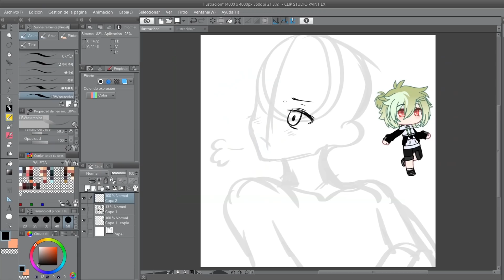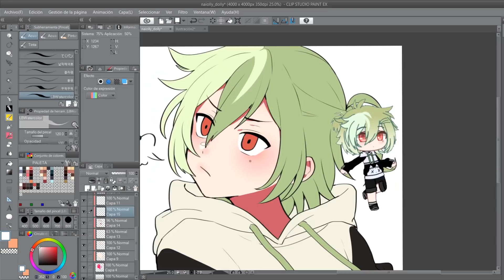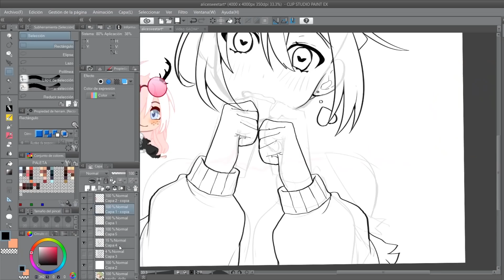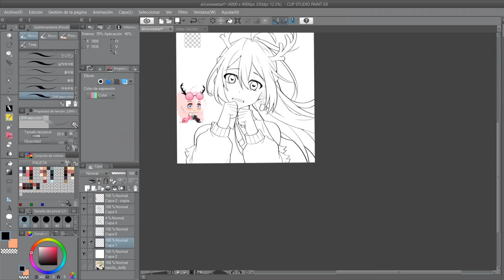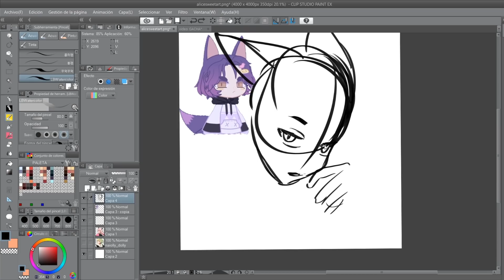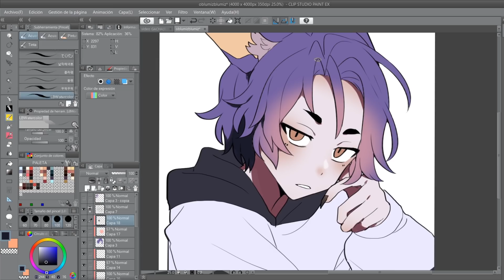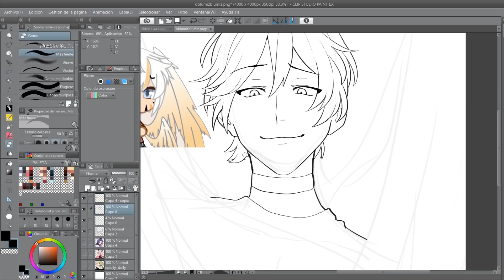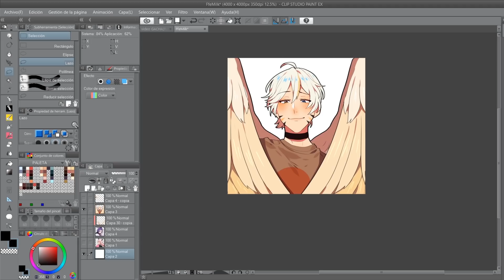Dibujo VUESTROS GACHA CLUB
¿Qué tableta usas?

Una Intuos Pen

¿Qué programa usas para grabar y editar?

Grabar: OBS
Editar: Adobe Premiere Pro

No

España, Valencia

20 años

¿Cuando empezaste a dibujar?

Empecé a dibujar en serio cuando tenía 13 años.

Muchas gracias y que tengas un buen día ♥